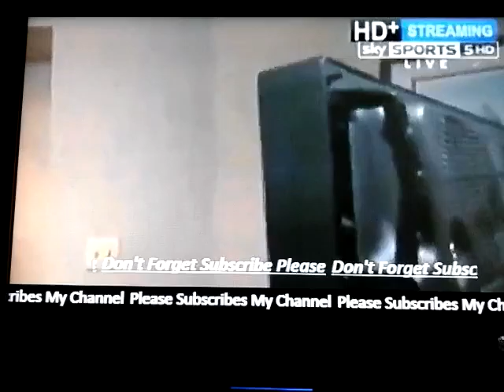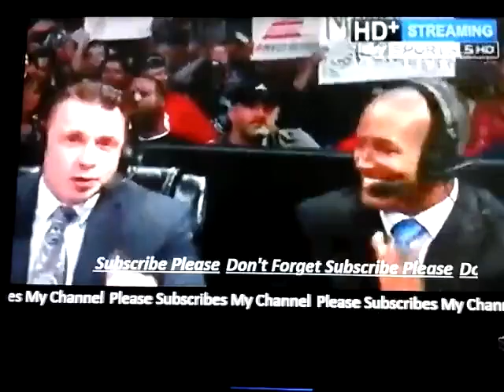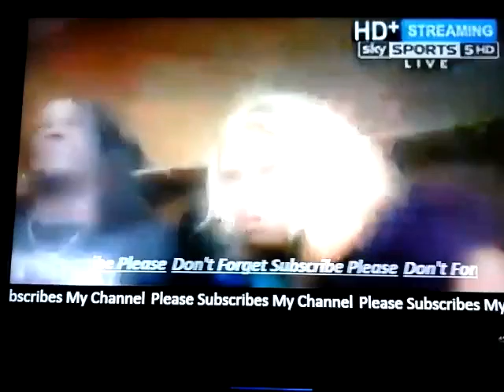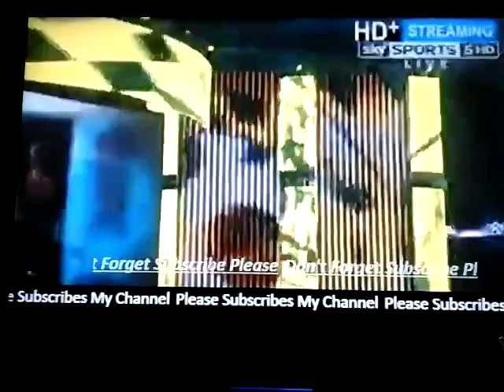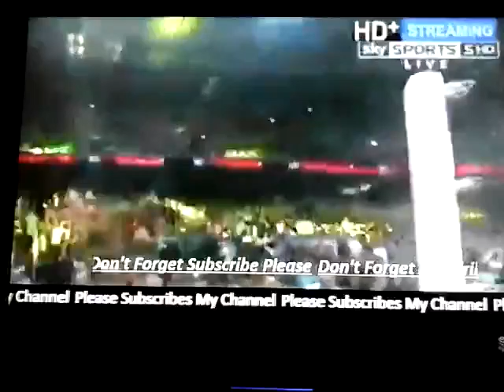Brandamines Reacts to The Debut Of The Golden Truth